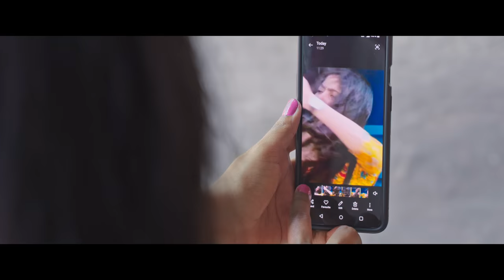Chor Bazaar Trailer | Akash Puri,Gehnna Sippy | B.Jeevan Reddy | Karthik | Darshan | I V Productions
Watch Chor Bazaar Telugu Movie Official Trailer, Ft. Akash Puri, Gehnna Sippy.

Movie Details
Cast : Akash Puri, Gehnna Sippy, Subbarju, Sunil, Sampoorneshbabu and others

Production title Credits :
Technical Crew :
Written & Directed by - B.Jeevan Reddy
Producer - V S Raju
Banner : I V Productions
Co-Producer - Alluri Suresh Varma
D.O.P : Jagadeesh Cheekati
Music Director : Suresh Bobbili
Background Score : Priyadarshan Balasubramanian
Editor : Anwar Ali
Editor : Prabhu Deva
Art Director : Gandhi Nadikudikar
Costume Designer : Prasanna Dantuluri
Choreographer : Bhanu Master
Fights : Pruthvi Shekar
Sound Designer : Sai Maneendhar Reddy
VFX Supervisor : Jai Kumar
(PIXELIGHTS VFX )
Publicity Designer : Anil & Bhanu
Stills : Vikas Seegu
P.R.O : GSK Media
Digital Marketing : Walls & Trends
Music Label : Lahari Music